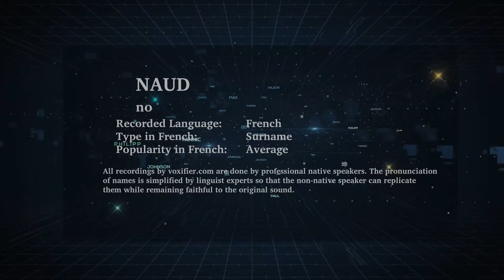How to Pronunce Naud in French - Voxifier.com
This is the French pronunciation, popularity, and phonetics recording of the surname Naud. The same name may exist in other languages with different pronunciations.